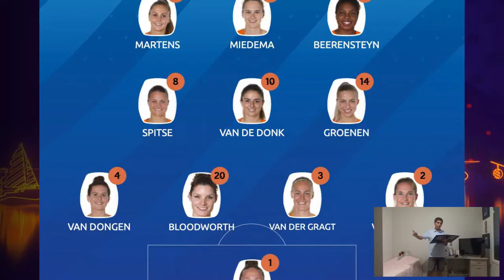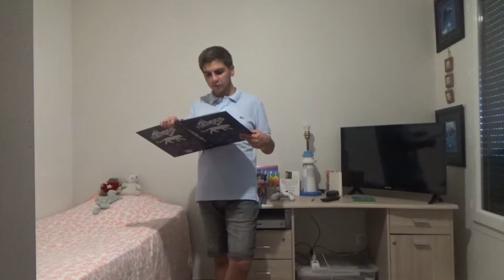Le Résumé: Pays Bas-Suède (CDM Féminine 2019)